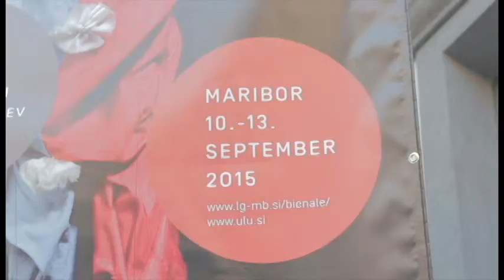puppet theatre festival-2015 (Maribor,Slovenia)